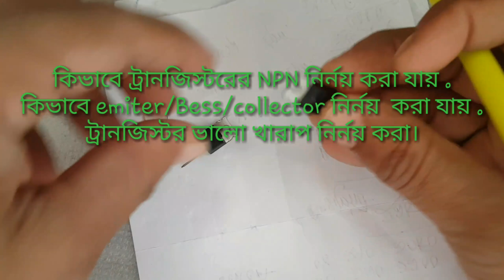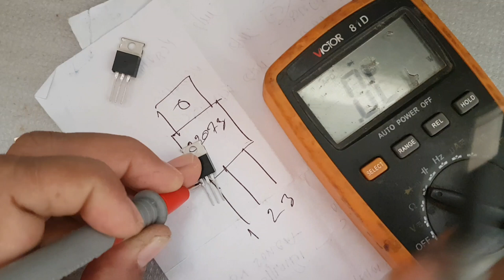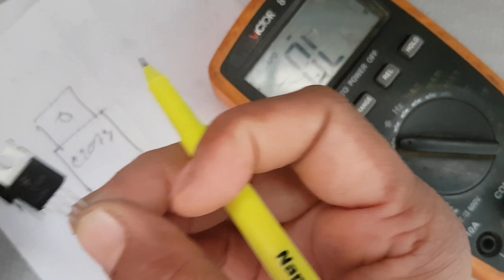ট্রানজিস্টরের NPN/PNP/BESS,EMITOR ,COLLECTOR কিভাবে নির্নয় করা যায় .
অত্যন্ত প্রয়োজনীয় কিছু ডিজিটাল মিটার .very very  need some meter

Bangla tech bangla